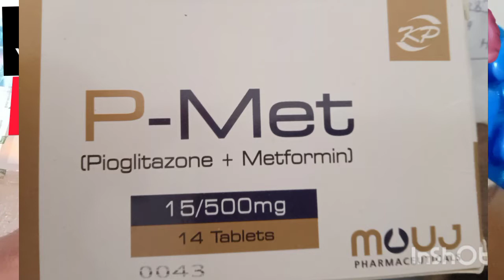diabetic best tablet.diabetes tablet.diabetes control for best tablet.suger for best tablet suger k